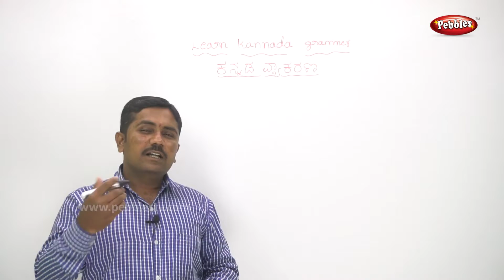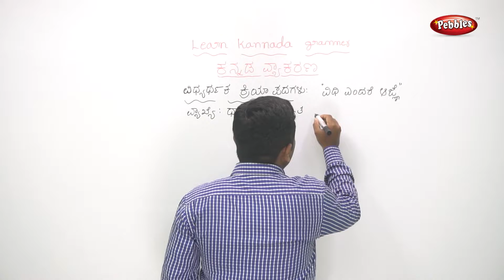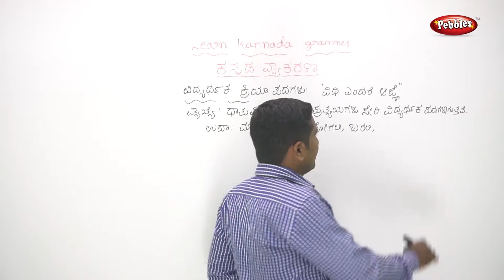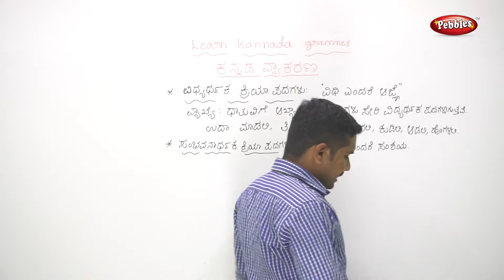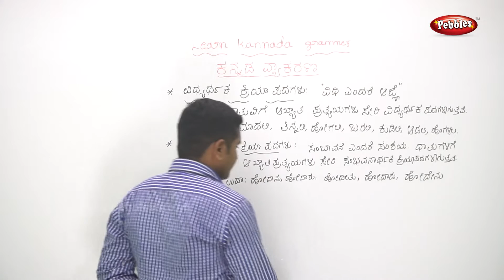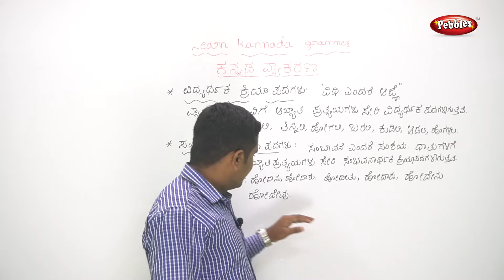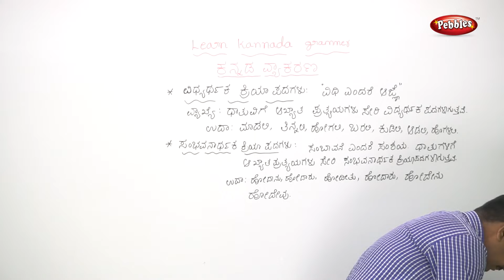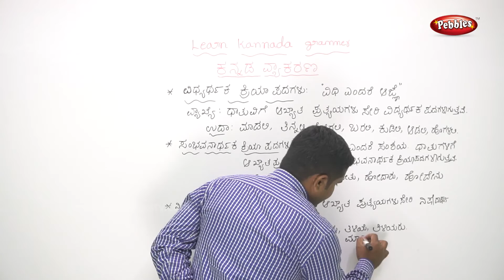Learn Kannada Grammar || Chapter - 5 Vidyarthaka Kriyapadagalu || for all age